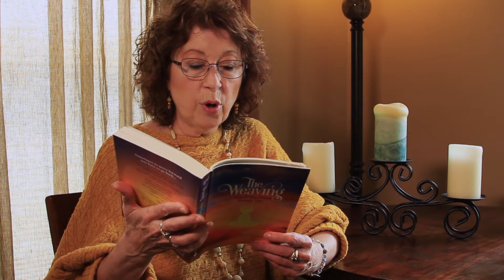Sarah meets the seanchaí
Where did the druids come from? The seanchaí tells a story that sparks recognition in Sarah's soul. Will she receive a visitation from the ancients? Time will tell.